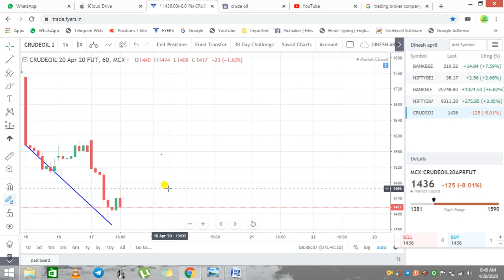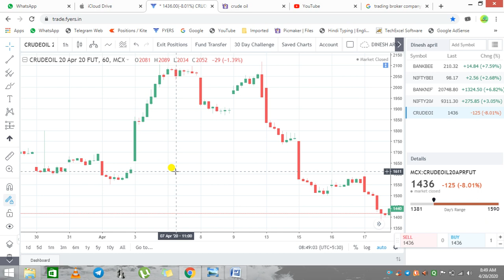Intraday Crude Tips for 20 APRIL 2020 | intraday trading strategies | intraday trading for beginners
Open an account through CrudeBull and you will get "Free level Service" click on below link & register your details for account opening